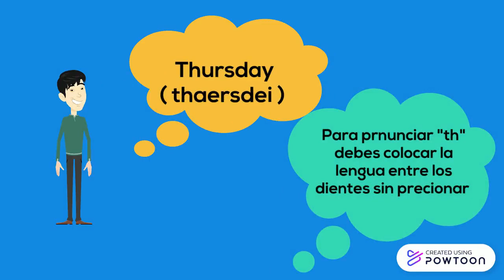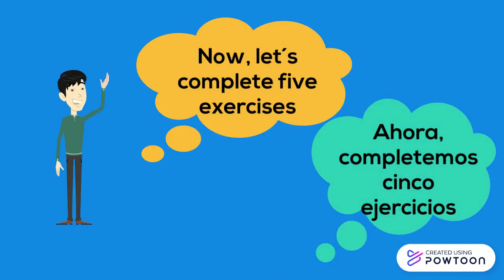Reading comprehension: The days of the week. A1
This reading-comprehension exercise will help you out to improve your reading skill, This material is focused on level A1 !,  but if you have a good level of English you may use it to practice what you know.

Note: In the comments leave your answers.-- Created using Powtoon -- Free sign up -- Create animated videos and animated presentations for free.  PowToon is a free tool that allows you to develop cool animated clips and animated presentations for your website, office meeting, sales pitch, nonprofit fundraiser, product launch, video resume, or anything else you could use an animated explainer video. PowToon's animation templates help you create animated presentations and animated explainer videos from scratch.  Anyone can produce awesome animations quickly with PowToon, without the cost or hassle other professional animation services require.